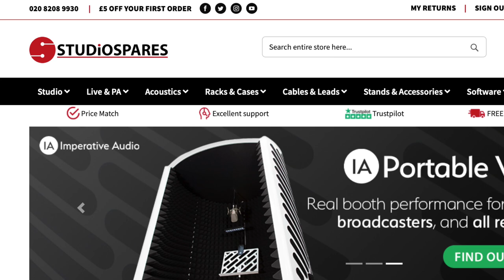تعليم جيتار - وحدات عزل الصوت في الاستوديو ! - Acoustic Pannels !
تعليم هندسة صوت للمبتدئين